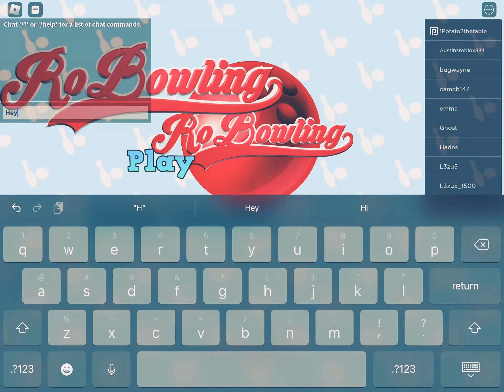Playing a solo bowling gameplay